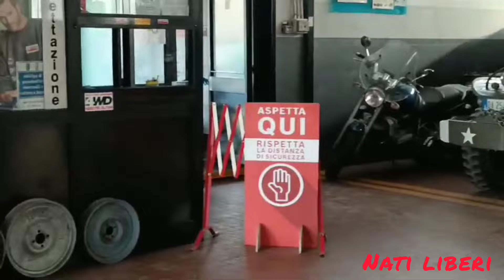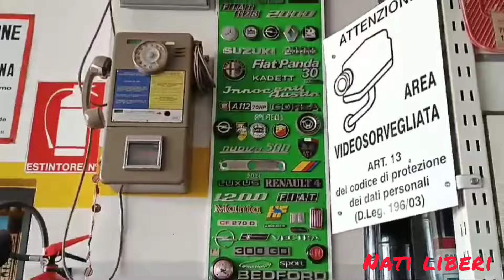GIRO L'ITALIA A 70 KM con un vecchio furgone